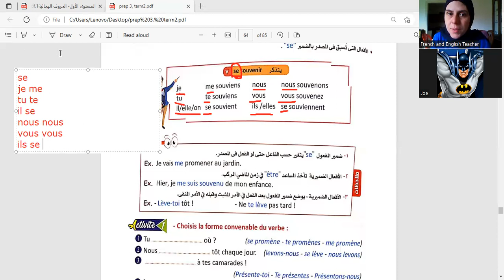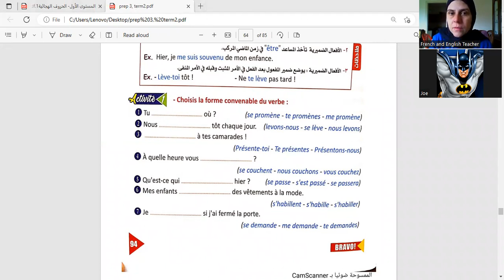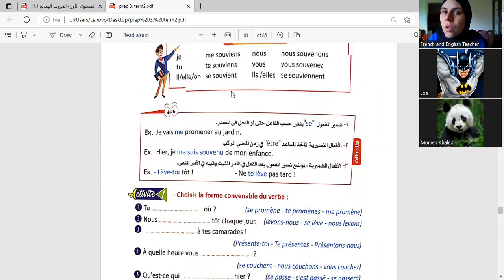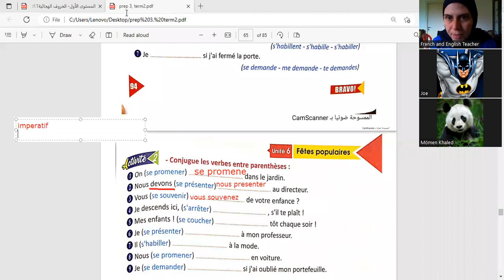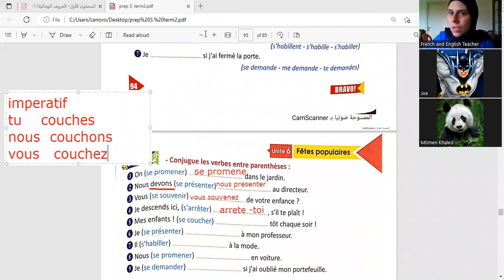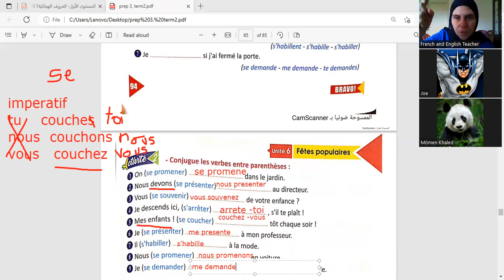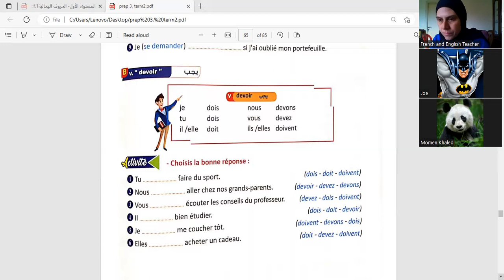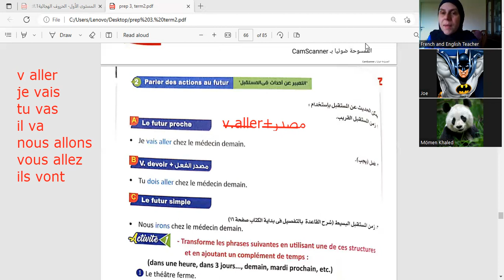session de francais ثالث اعدادي مع تيتشر/سعاد مرحبا في اكاديمية genius